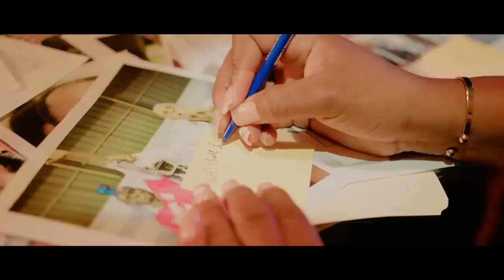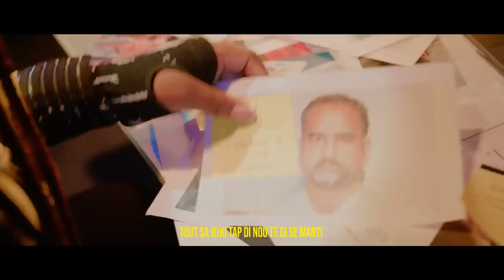WOYY LAPOLIS ANVAYI VILAJ DEDYE,IZO PAKA GOUYE ANPIL BANDI TONBE,ANDRÉ MICHEL BLOKE NAN BWA KALE.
InfoBertho WOYY LAPOLIS ANVAYI VILAJ DEDYE,IZO PAKA GOUYE ANPIL BANDI TONBE,MEN VIDEO MANMAN PEMBA.